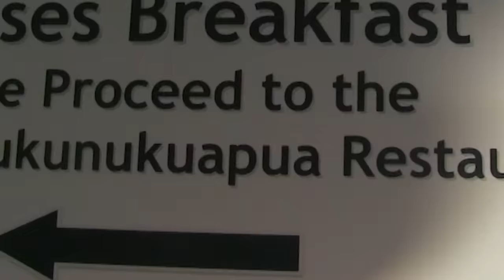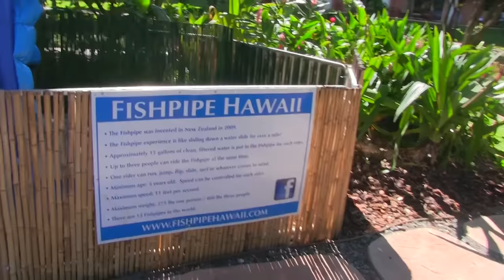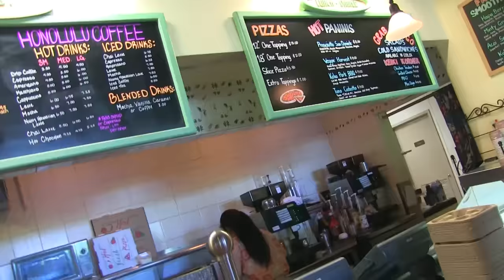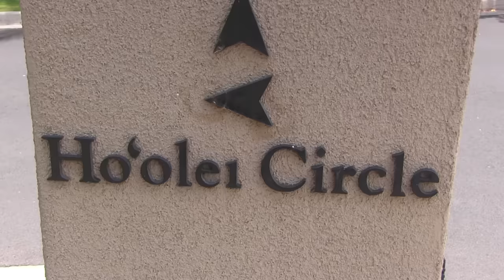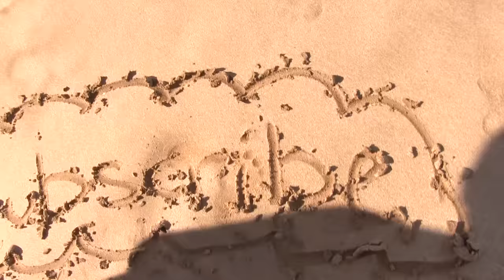FV Family Trip Vlog in Hawaii: Water Elevator in Grand Wailea (Maui Part 1)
This video has been missing from our Library so finally, 3 years later.. it returns!  Hope you enjoy the OG throwback vacation vlog to Maui Hawaii.
📚FGTeeV Saves the World, our New Book

Part 2:
Mike Gets Stuck in Hawaii! Shark Fears & Weird Sea Creature (FUNnel Vision Maui Trip Part 2)
Part 3:
♫ I LAVA YOU ♫ Kids Scuba Diving & Kayaking Near Hawaii Volcano (FUNnel Vision Maui Trip Part 3)
Part 4: SLUSHY CHALLENGE @ LUAU in HAWAII w Fire Show (FUNnel Vision Maui Trip Part 4)
Part 6:
Part 7:
SNORKELING IN HAWAII w Ocean Water Slide! Swim w/ Fish @ Molokini (FV Family Maui Trip Part 7)
Part 8:
Mustard Fight in Hawaii w/ Pep Talk, Rap and Fan Surprise (FUNnel Vision Trip Maui Part 8) THE END